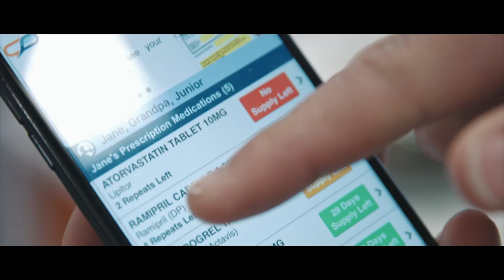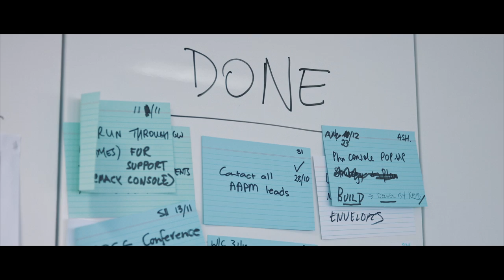Entrepreneurs’ Programme Customer Story – MedAdvisor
MedAdvisor is an IT company that has developed a medication management app that links the patient with the pharmacy.

MedAdvisor, was helped by the Entrepreneurs’ Programme to develop systems and processes to help the business scale.